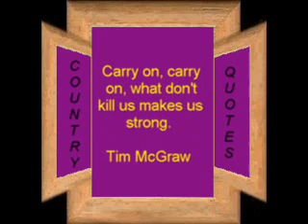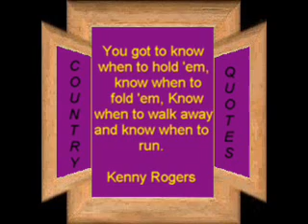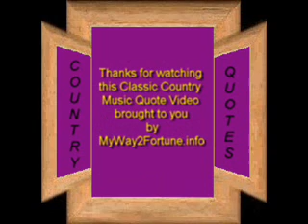Classic Country Music Quotes Video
A collection of my favorite country music quotes by Country music superstars like Garth Brooks, Kenny Chesney, Johnny Cash, Charlie Prides, Tim McGraw, Randy Travis and a few others.